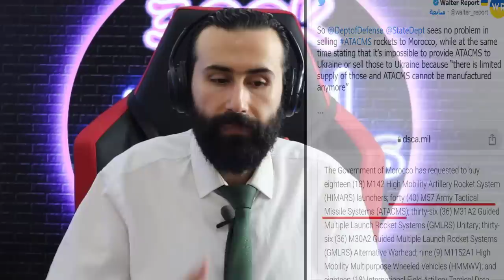فرنسا تعود للمغرب و إجتماع عاجل رفيع المستوى وسانشيز يطرد البوليساريو رسميا | ابو البيس _ abo al bis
abo al bis _ ابو البيس اكسترا

مرحبا أهلي وعيلتي الغالية الثانية  شكرا كتير الكم بتمنى تكونو حبيتو الفيديو

بحبكم كتير وبكبر فيكم وان شاء الله عائلتنا بتكبر اكتر واكتر
يلي حابب يبعت فيديو ونعمل عليه ردة فعل ابعتوه على الانستقرام

شكرا كتير الكم اخوكم ياغوالي .ابو البيس

دعمكم لهذه القناة يساعدني على تطوير المحتوى ويساعدني على احضار أجهزة متطورة مثل الكاميرا والمايكروفون وشكرا جزيلا لكم وجزاكم الله كل خير